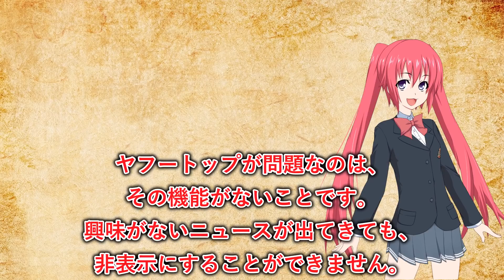Yahooトップ、お前だけは絶対に許さない……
表示すること自体は構いませんし、そのほうが合理的だと思いますが、何かしら非表示にできる方法が欲しいです。強制的に見せ続けるのはやめてほしい。